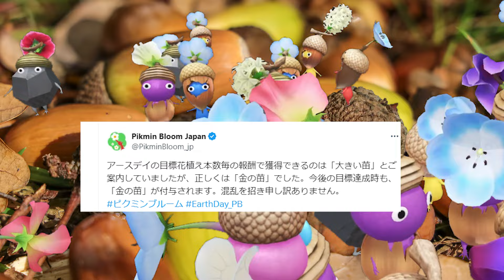Pikmin Bloom!どんぐりのデコピクミンをじっくり観察した…アースデイは金苗がもらえた！ピクミンブルーム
フレンドはいっぱいなので、空きが出たらＸで絡んでくれる人優先でお受けしています！